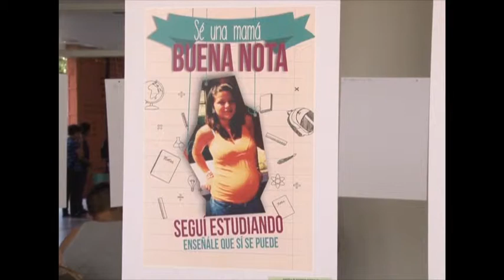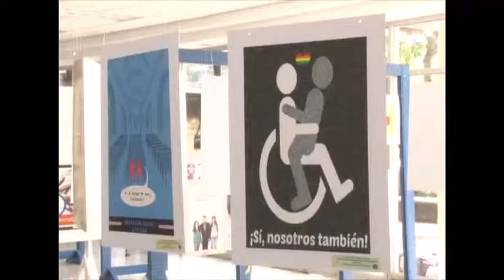Exposición Sexualidad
Los estudiantes de la Escuela de Estudios Generales realizaron una exposición sobre la importancia de la Educación Sexual en Costa Rica.